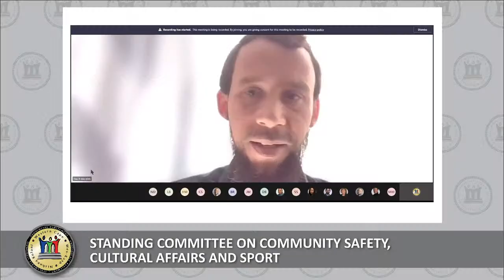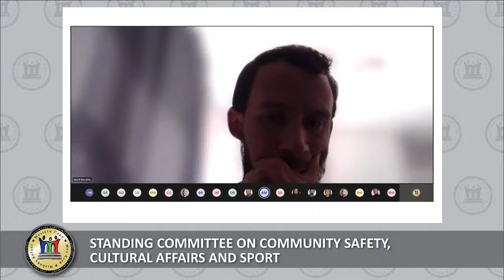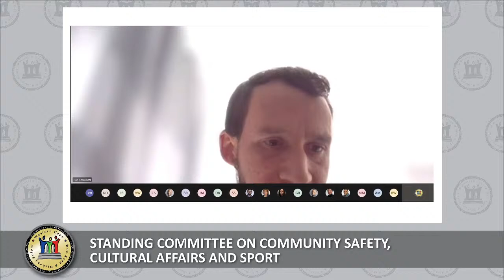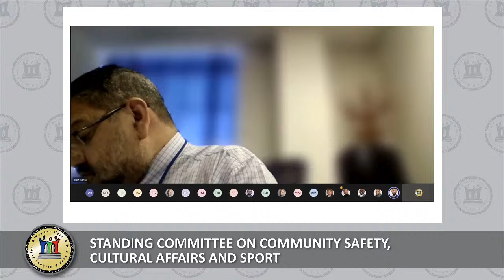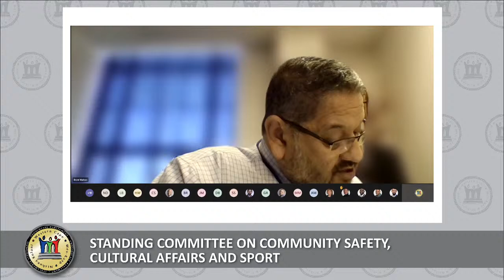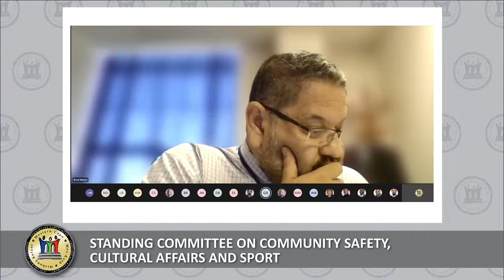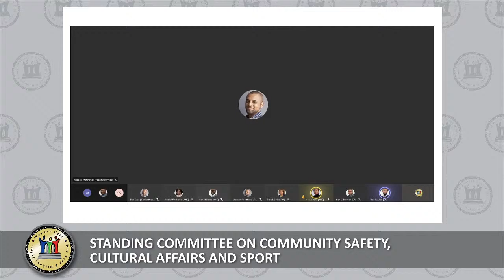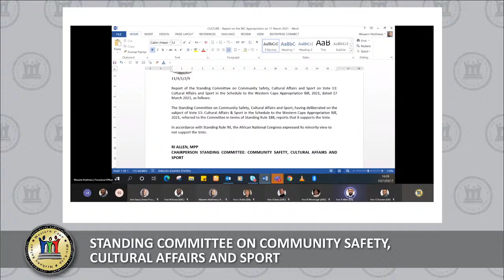Standing Committee on Community Safety, Cultural Affairs and Sport, 17 March 2021, 14:00